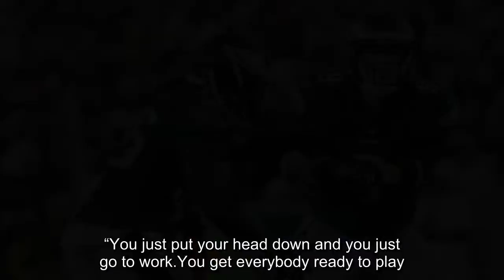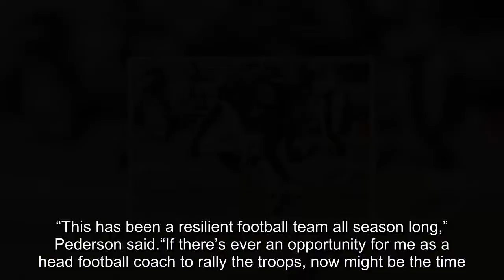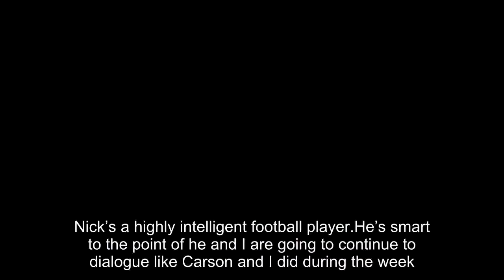Nick Foles steps in for Eagles following Wentz' torn ACL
PHILADELPHIA (AP) — Carson Wentz got the Eagles this far.Now, it’s up to Nick Foles to deliver Philadelphia its first Super Bowl title. Wentz has a torn left ACL and will miss the rest of the season and playoffs, forcing the NFC East champions to turn to a familiar backup who once had one of the greatest statistical seasons in NFL history. “The reason we got Nick Foles is for situations like this.I’m excited for Nick,” coach Doug Pederson said Monday. “I hate it for Carson Wentz.Ihate it for the season that he’s been having.But at the same time, it’s been the next-man-up mentality and that’s how we approach it. ”Wentz was a favorite in the NFL MVP race during a breakout sophomore season.He threw for 3,296 yards and set a franchise single-season record with an NFL-leading 33 touchdown passes while only tossing seven interceptions. “From my standpoint, you don’t waver, man.You don’t let people see you sweat,” Pederson said. “You just put your head down and you just go to work.You get everybody ready to play. It was evident when Carson was out of the game, you saw Nick come in and come back and lead us to victory in that game. So that right there is a great step in the right direction.”Wentz got hurt diving into the end zone on a scramble late in the third quarter Sunday at Los Angeles. Pederson said it appeared Wentz tore his anterior cruciate ligament before contact with two tacklers. The touchdown was nullified by a penalty, but Wentz stayed in the game and tossed a TD pass to Alshon Jeffery four plays later. Foles replaced him on the next series after the Rams took the lead and rallied the Eagles (11-2) to a 43-35 win that secured the division title and put them in first place in the conference with three games remaining. The Eagles have overcome several key injuries and now have to move forward without their most indispensable player. Nine-time Pro Bowl left tackle Jason Peters, return specialist/running back Darren Sproles, star linebacker Jordan Hicks and special teams captain Chris Maragos already went down for the season. “This has been a resilient football team all season long,” Pederson said.“If there’s ever an opportunity for me as a head football coach to rally the troops, now might be the time. ”Foles led the Eagles to their last playoff appearance — a 2013 home loss to New Orleans. That came after he threw 27 TDs and only two picks in 10 starts after replacing an injured Michael Vick during Chip Kelly’s first season as coach. Foles posted a passer rating of 119.2, the third highest in league history.He tied an NFL record with seven TD passes in a game at Oakland in November 2013 and went to the Pro Bowl, winning the offensive MVP award. Athird-round pick by former Eagles coach Andy Reid in 2012, Foles in his second stint in Philadelphia. He is 20-17 as a starter, including playoffs.Kelly traded Foles to St.Louis for Sam Bradford after the 2014 season. Foles spent a year with the Rams, then a season in Kansas City with Pederson as offe